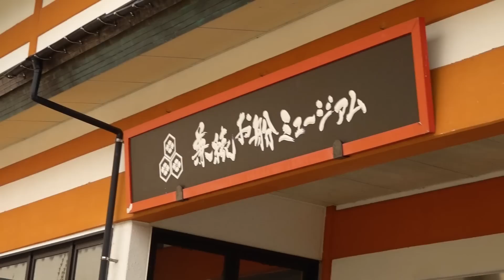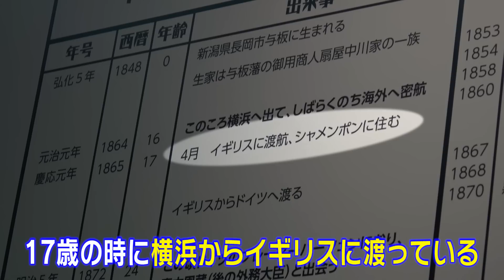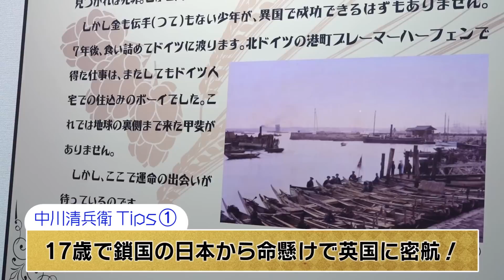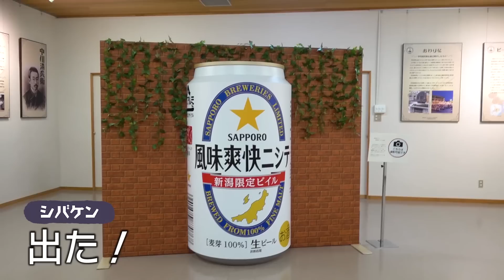サッポロビールさんとコラボでADがビール飲み放題！？新潟県限定ビイル風味爽快ニシテ大リニューアル！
風味爽快ニシテ

新潟のネタを中心に毎週金曜18時頃公開！（たまに火曜にも公開するよ！）

にいがたTVのLINE公式アカウントにご意見ご感想をください！

チャンネル運営・制作および著作・製作
株式会社ノーティーワークス